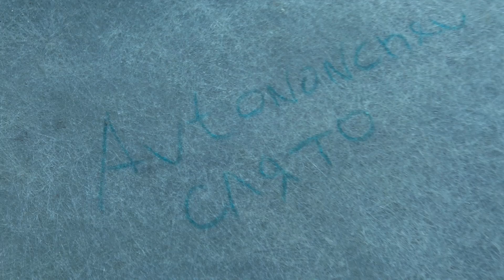Нов Помощник за проекта !!! ! || Проект БМВ Е36 Басейн Епизод 7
Eпизод 7 на уникалния проект БМВ е36 - БАСЕЙН . Не забравяйте да ме Последвате за да получавате известия за новите епизоди !!! Също така ме последвайте и във фейсбук защото там ще качвам каква ли не информация за идващи проекти !!!